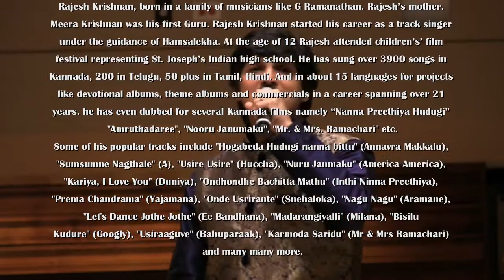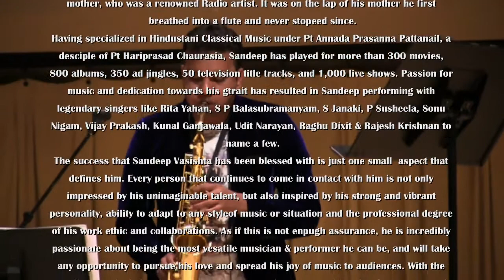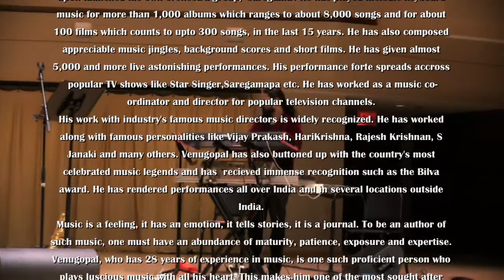VIDYARANYA KANNADA KUTA CHARITABLE FOUNDATION 2016: RAJESH & SHAMITHA: "MAATHAAADU"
VIDYARANYA KANNADA KUTA CHARITABLE FOUNDATION
PRESENTS
RAJESH KRISHNAN LIVE WITH DR. SHAMITHA MALNAD
ON OCTOBER 8, 2016
AT
WENTZ CONCERT HALL
NORTH CENTRAL COLLEGE
NAPERVILLE, ILLINOIS

EMCEES:
CHITRA RAO
AKSHAY GANJI

"Maathaadu"
Vocal: Rajesh & Shamitha
Live Band:
Sandeep Vasishta: Flute
Venky: Keyboard
Manjunath: Percussion (Drums)
B.S. Venugopal: Tabla